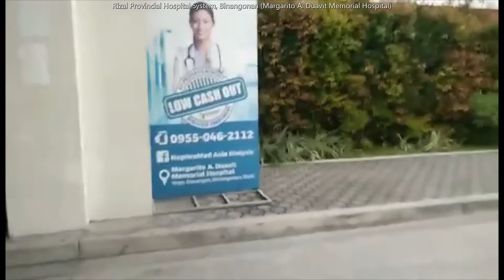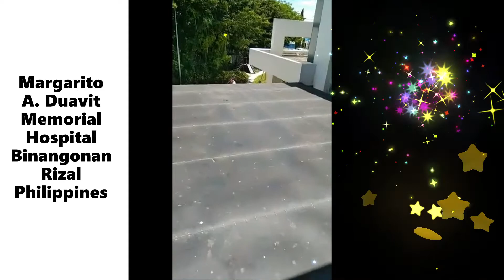Margarito A Duavit Memorial Hospital Binangonan Rizal Philippines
Rizal Provincial Hospital System, Binangonan Annex dating  Margarito A Duavit Memorial Hospital Binangonan Rizal Philippines